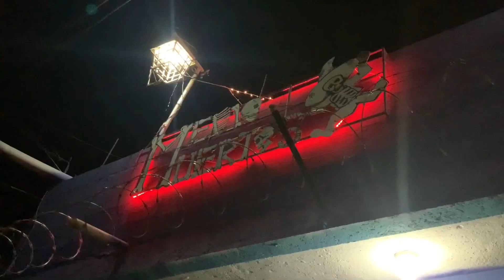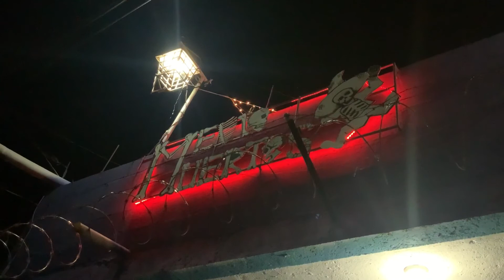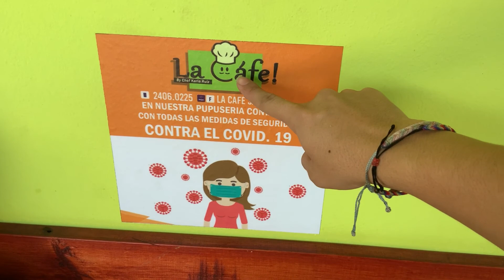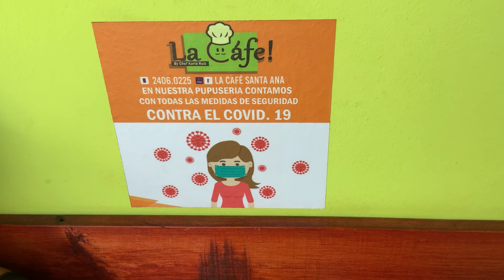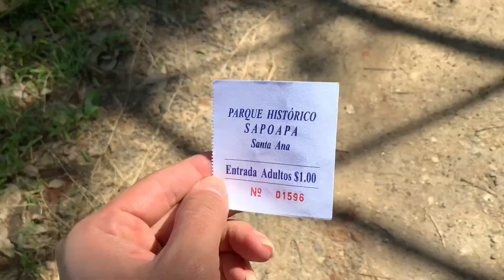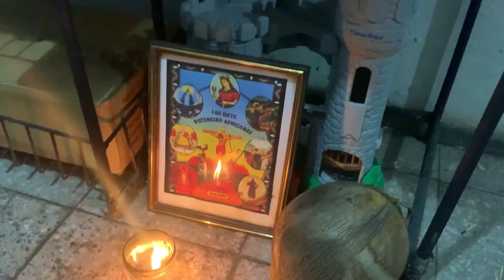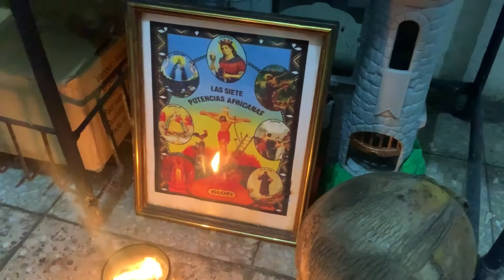No hay peperechas en Santa Ana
En Santa Ana habia estado solo de entrada por salida hace unos meses, pero hace dos fines de semana pude conocer un poco mas, y sobre todo, visitar un lugar bien bonito para refrescarnos un rato llamado Sapoapa.
Ese mismo fin de semana fuimos con mis amigas a otro lugar, siempre en el departamento de Santa Ana, pero que ese video se los compartiré la próxima semana.